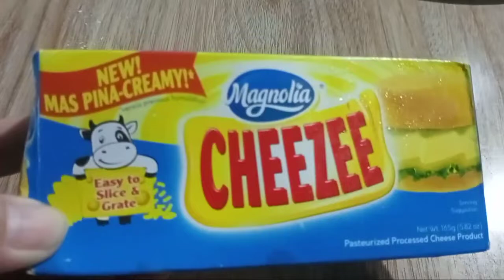NO BAKE PIZZA | no need to oven | vlog #13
*No Bake Pizza*
4pcs tasty bread
2 pcs egg
2tbsp flour
2tbsp banana
2tbspcooking oil
1/2pcs green bell pepper
2 pcs hotdog small
20 grms cheesse

Total n gastos 54 pesos..